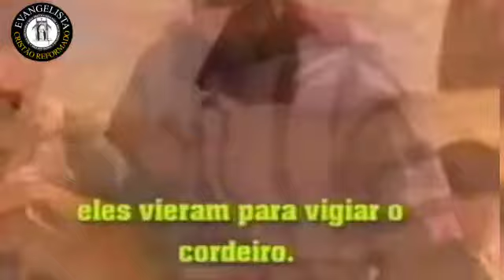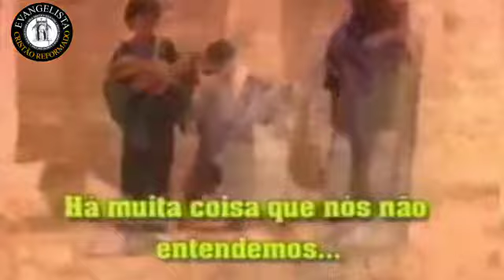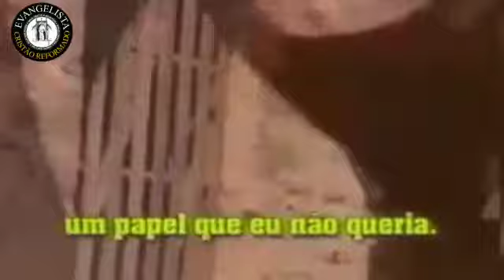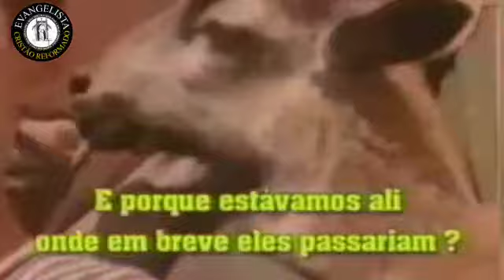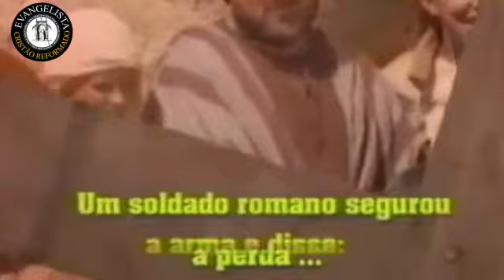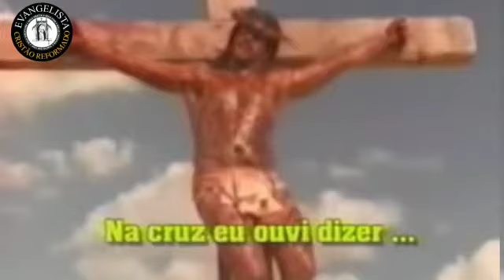Eis o Cordeiro de Deus | clip inglês (dublado)PcD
Clip Inglês, eis o Cordeiro de Deus.📖🛡️
Série:eis o Cordeiro de Deus (clip ingles)
Um homem que subia para adoração em Jerusalém com seus filhos, se depara com apresentação de Jesus ao povo,e tendo pedido o mesmo por sua crucificação, este homem Cirineu ajuda a carregar a cruz até o golgota,uma história impactante que mudou aquele homem que ajudou o Mestre!leiam os detalhes abaixo:
(Mc.15.21) 21.e constrangeram um certo Simão,Cireneu,pai de Alexandre e de Rufo,que por ali passava,vindo do campo,a que levasse a cruz.
Deus lhe abençoe a todos!

dublado:Ev. Fernando Silva
direção do canal: Ev.Fernando Silva
canal: Cristão Reformado